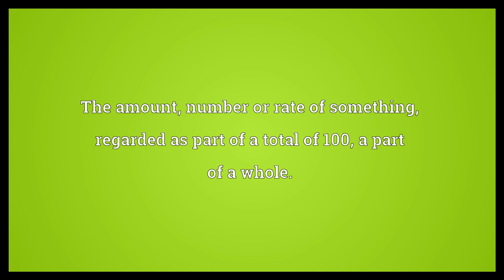Percentage Meaning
Video shows what percentage means. The amount, number or rate of something, regarded as part of a total of 100; a part of a whole.. A share of the profits.. Benefit or advantage..  Percentage Meaning. How to pronounce, definition audio dictionary. How to say percentage. Powered by MaryTTS, Wiktionary